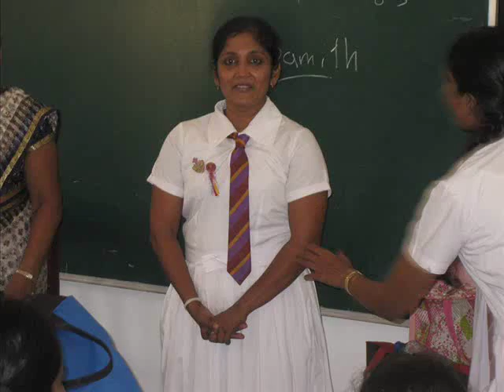Back to School 2014 - Princess of Wales College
Unforgettable Memories of School Days. Back to School 2014 - Princess of Wales College, Moratuwa.